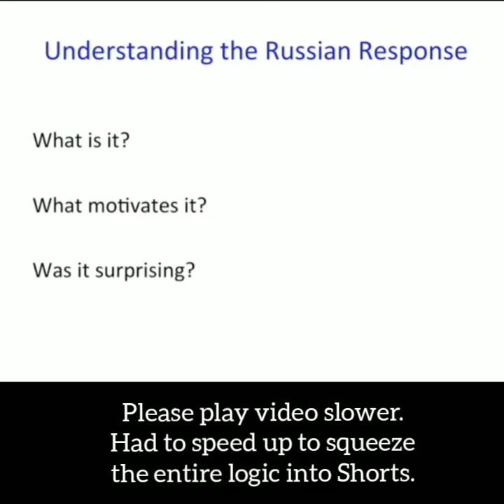Military Bases Logic Monroe Doctrine John J Mearsheimer The University of Chicago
Original Video:
Why is Ukraine the West's Fault?

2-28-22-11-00